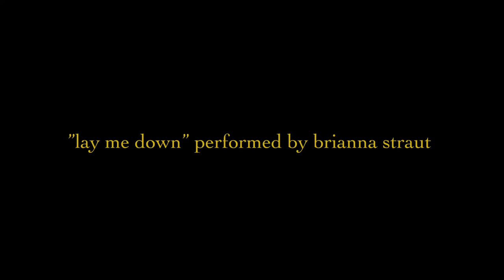brianna straut - lay me down (a small song)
brianna straut brought her dog along to perform her song "lay me down" on top ruby hill park !

shot and edited by cole mitchek